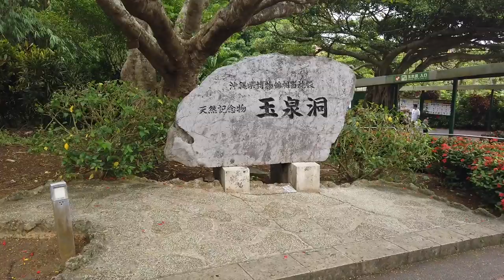PACARKU CEWE JEPANG MANIS SIH TAPI JAHIL...AWAS AJA❗️